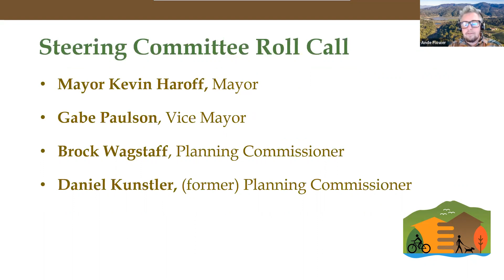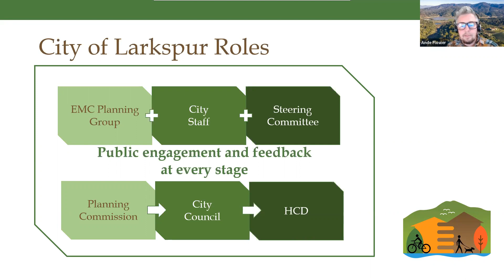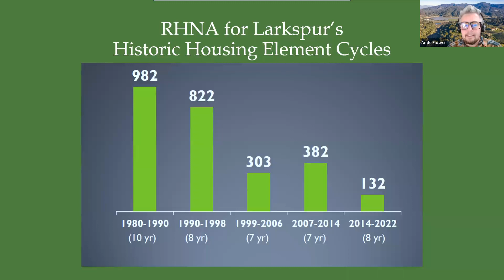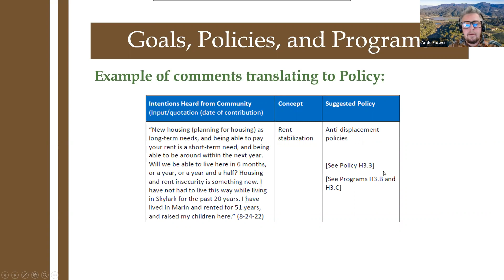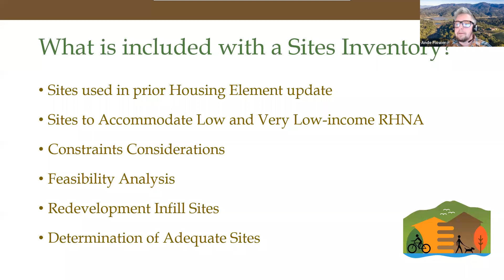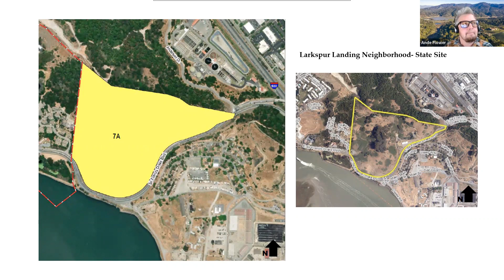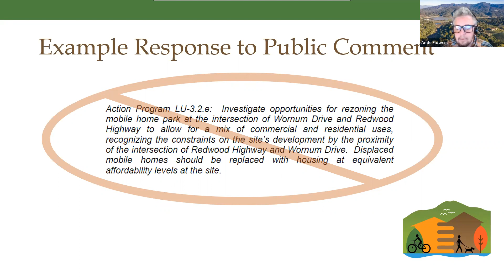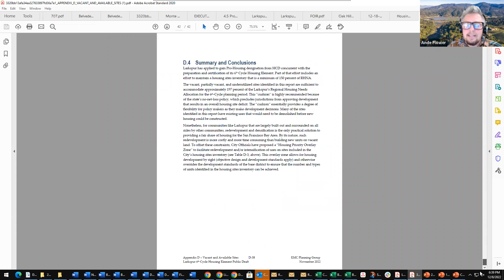Larkspur Housing Steering Committee December 8, 2022